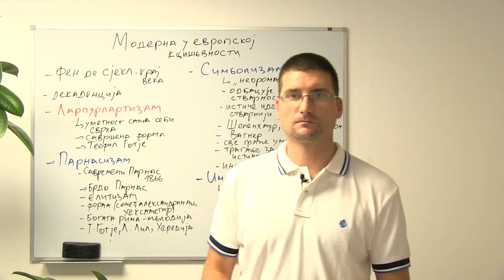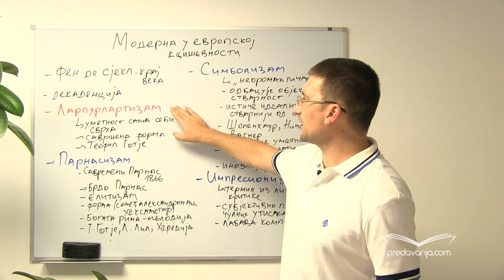Moderna u evropskoj književnosti II deo - Srpski jezik III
Književni pravci i struje koji se pojavljuju u okviru moderne. Pojmovi: fjen de sjekl,eskapizam, dekadencija, larpurlatizam. Osnovne odlike parnasizma: brdo Parnas, elitizam umetnosti, savršena forma, bogata rima, predstavnici. Osnovne odlike simbolizma: neoromantičari, odbacivanje stvarnosti, idealni svet. Osnovne odlike impresionizma: subjektivno prikazivanje čulnih utisaka, labava kompozicija, fragmentarnost.